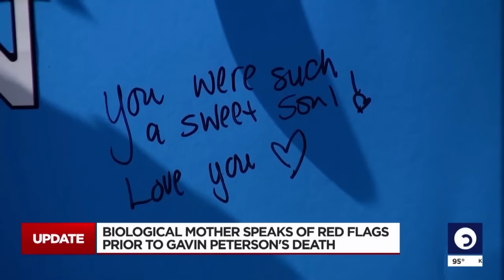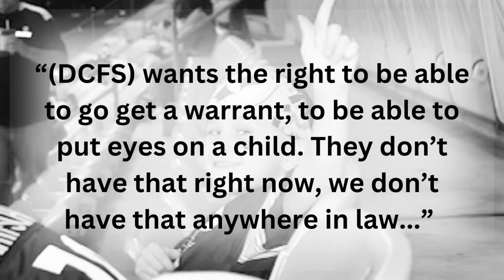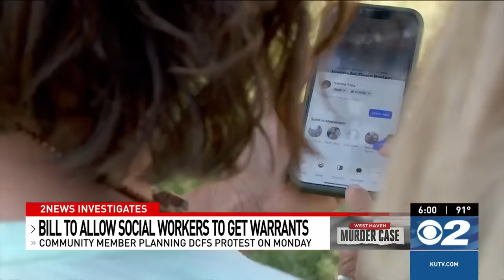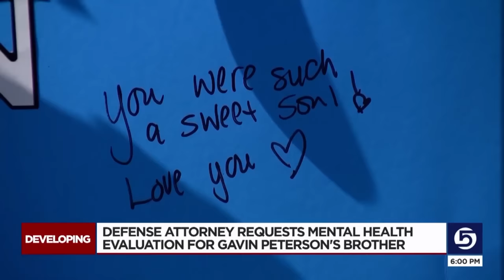ABSOLUTELY WICKED: 10 Year old Boy was TORTURED & STARVED to Death by EVIL Step mother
10 year old Gavin Peterson was an intelligent, happy boy who got handed a horrible card in life. He was taken away from his mother and placed into the care of his father and stepmother, who made sure to make Gavin’s life a living hell. Despite numerous reports, Gavin’s evil and disgusting father and step mother were free to abuse, neglect, and torture him. Join as we delve into a case that disturbed investigators, and enraged an entire state.